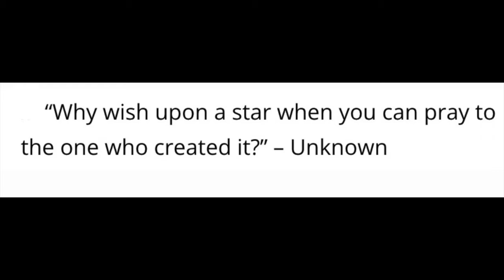UNVEILING THE MYSTERY BOX: WHAT SURPRISES AWAIT INSIDE? MAKEUP & PRODUCTS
I have had this box with random products on my dresser for MONTHS! So, today, we're UNVEILING THE MYSTERY BOX! WHAT MAKEUP AND PRODUCTS SURPRISES AWAIT INSIDE?! My name is Roseanna.  Thanks so much for tuning in. I so so appreciate your support.  Beauty and self-care advice for you!

~PRODUCTS MENTIONED & USED~   🌸NEW PRODUCTS
🌸MAC STROBE CREAM (PINKLITE)
🌸ELF SQUEEZE ME LIP BALM (PEACH)
🌸NYX PRO FIX STICK CORRECTOR & CONCEALER (VANILLA)
🌸NYX EPIC INK LINER (BLACK)
🌸LANCOME BOOSTER PRIMER XL
🌸ELF BIG MOOD MASCARA (BLACK)
🌸BOXUM PLUMP SHOT (CLEAR)
🌸CHARLOTTE TILBURY KISSING LIPSTICK (PILLOW TALK FAIR)
Charlotte Tilbury Airbrush Flawless Bronzer (Medium)
Makeup By Mario Soft Blush (Desert Rose)
Rare Beauty Setting Powder (Light)